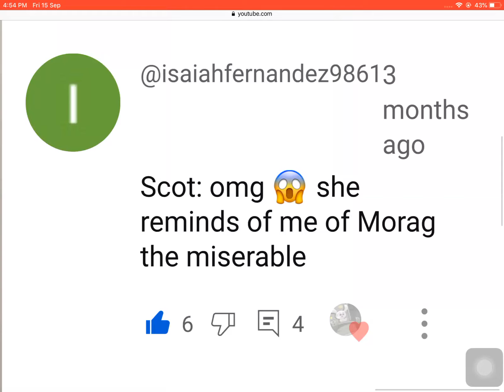Proof To @MrEmperorCJ & @isaiahfernandez9861 (Read Description)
Caramella Eclair Betrays The Berry Crusaders due to strawberry Shortcake didn’t accept Caramella Eclair as Leader Of The Super berries!

T